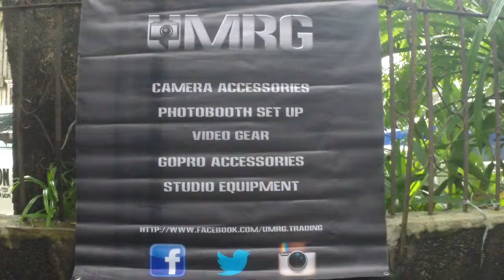MRG Customized Hard Case Divider